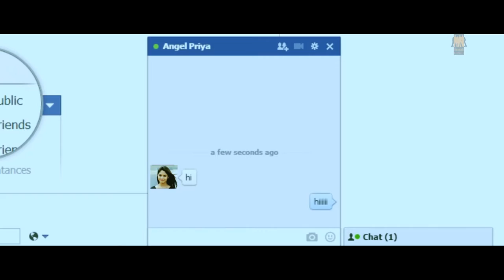Hero & Angel Priya Falls In Love - Jigina | Scene | Vijay Vasanth | Sanyathara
An Interesting Scene from Jigna

Vanna Jigina is a 2015 Tamil drama film, written and directed by Nandha Periyasamy. The film stars Vijay Vasanth and Sanyathara in the lead roles while Singampuli, Ravi Mariya and Ashwin Raja among others form an ensemble cast. Music for the film was composed by John Peters

Directed - Nandha Periyasamy
Produced - N. Subhash Chandrabose , K. Thirukadal Udhayam
Starring Vijay Vasanth , Sanyathara
Cinematography - Balaji V. Ranga
Editor - Gopikrishna
Production company - Raghul Films
Distributed by Thirrupathi Brothers